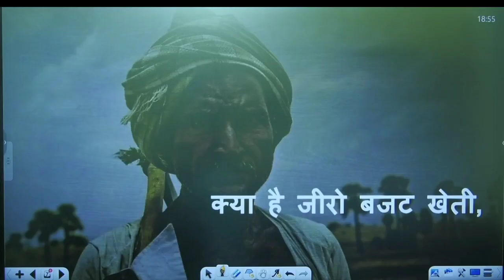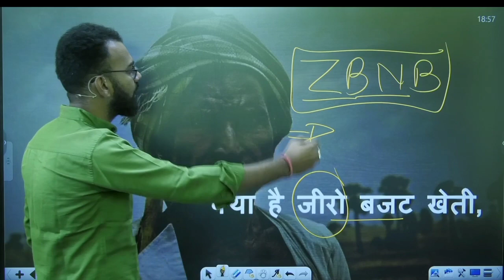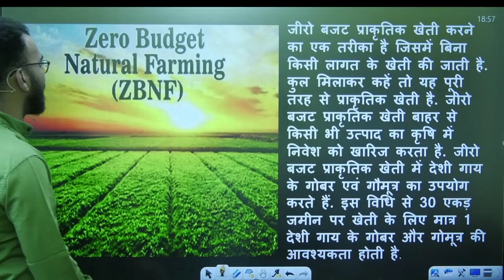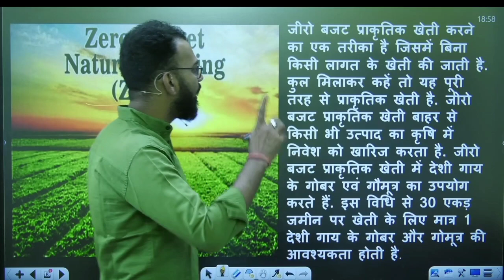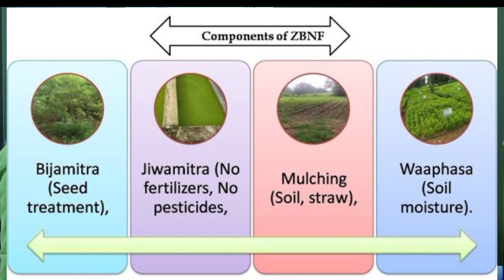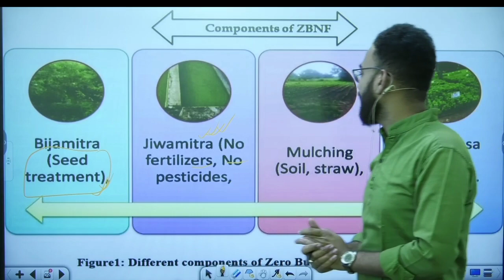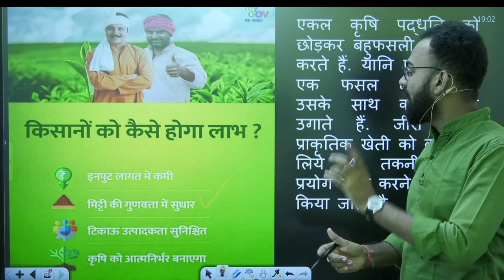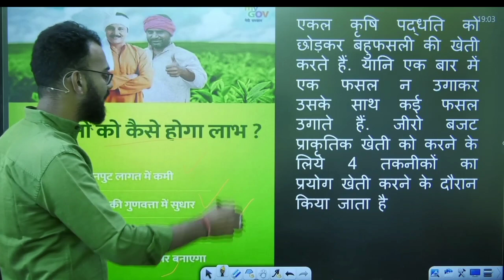ZBNF ||जीरो बजट प्राकृतिक खेती|| IBPS AFO|| UPSSSC AGTA || All Agricultural exam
App link हमारे चैनल का अप्प डाउनलोड करे और free और paid कोर्स का लाभ प्राप्त करे

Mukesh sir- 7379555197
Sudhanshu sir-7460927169